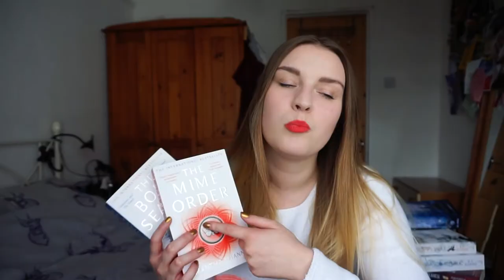Auto-buy Authors | Just take my money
Hello fellow Book Nerds!

Here are authors whose books I will always buy.